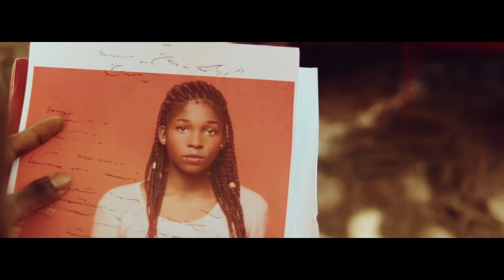SERGIO TBAG_ AMAKA_ WHY CHALLENGE